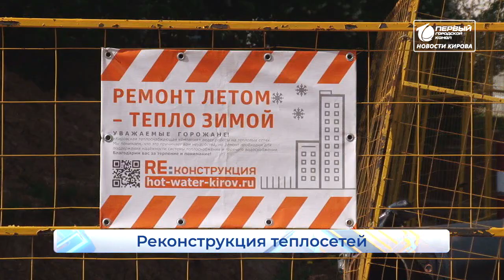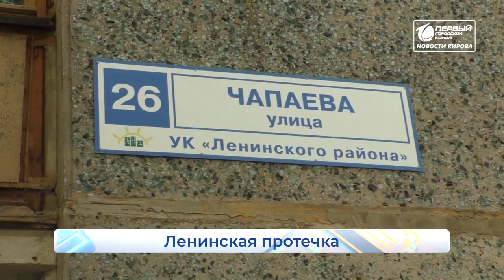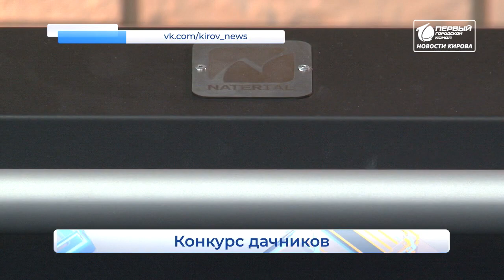Новости Кирова 19 05 2021